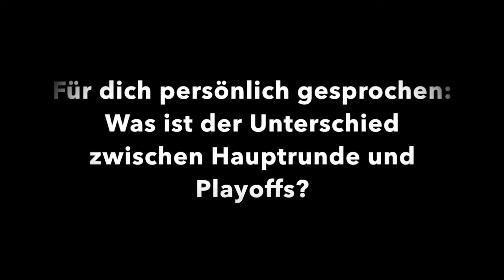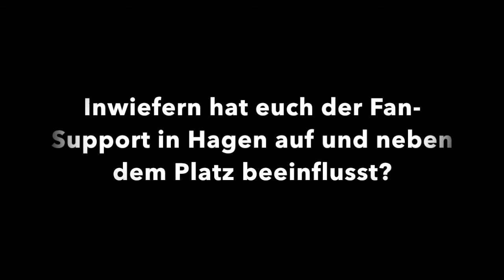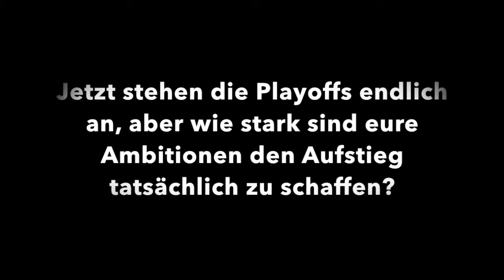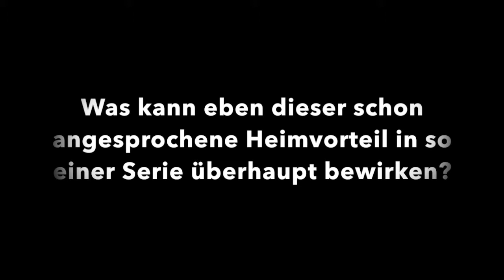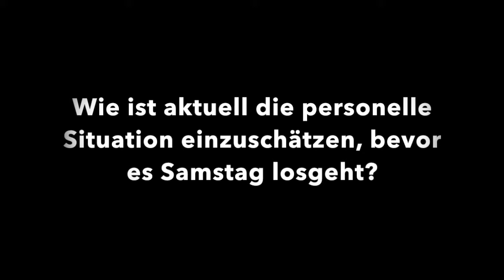Vor Playoffstart: Interviews mit Denis Wucherer und Max DiLeo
Bereits morgen Abend starten die Rheinstars Köln mit Spiel 1 gegen die Karlsruhe Lions (7.4.18, 19:00 Uhr, Lanxess-Arena) in die Playoffs 17/18.

Wir haben für euch im Voraus im sportkoeln-Interview mit Cheftrainer Denis Wucherer und Kapitän Max DiLeo über die Unterschiede zwischen Playoffs und Hauptrunde, die personelle Situation, den Gegner und vieles mehr gesprochen.

Hier ist das ganze Interview